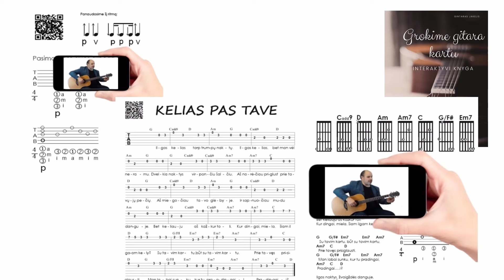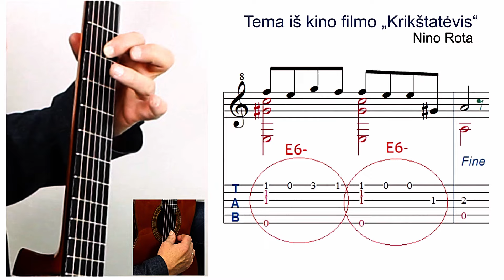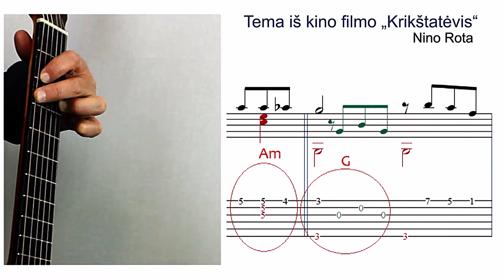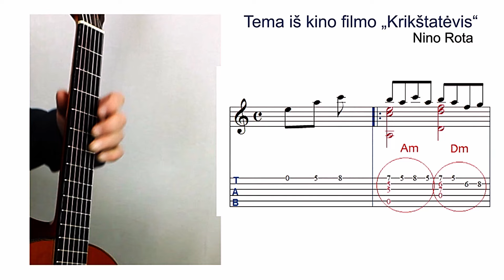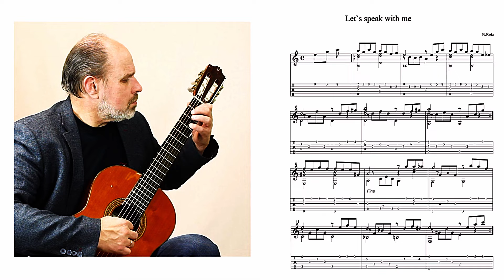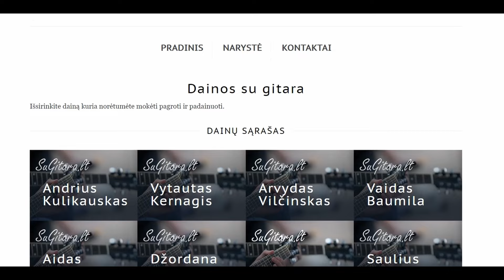Labai graži, legendinė melodija - TAB -Akordai 🎸 Gitaros pamokos. Mokomės groti gitara!